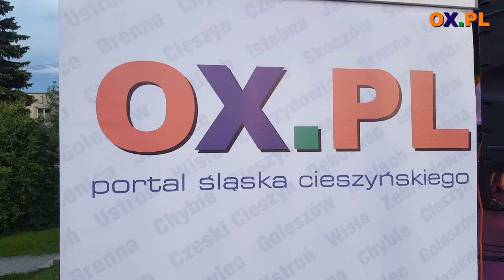II świętojańska Noc w Goleszowie 22.06.2018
┌ Rozwiń Opis

muzyk. Kapela PoPIERONIE z Żywca.

✔ Bądź na bieżąco z informacjami !